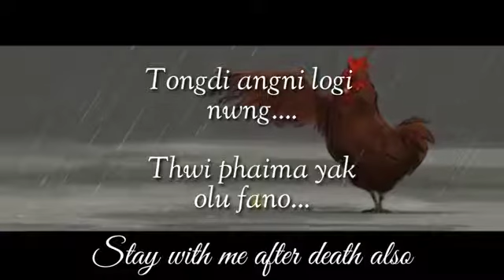Mother (ama) || Rishab debbarma|| Satrajit debbarma || Mother day special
God could not be everywhere, and therefore he made mothers.

SOMETIMES THE STRENGTH OF MOTHERHOOD IS GREATER THAN NATURAL LAWS .

Ama mother she is the one who care me and love . love of mom is forever n ever ❤

kokthai swinai - Satrajit debbarma

vocal- Rishab debbarma

music & mixing - Rishab debbarma

Artwork- Satrajit andy